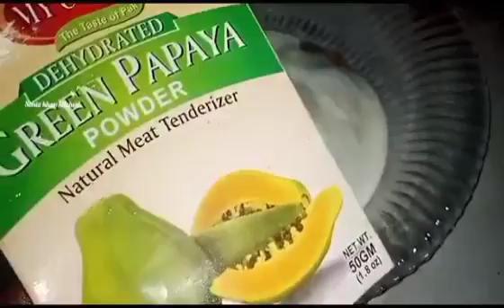گوشت کی اتنی لزیزریسیپی کہ کھانےوالےآپ کہ ہاتھ چوم لیں گے 🔥😋| Bihari Dum ke Pasande | Pasandy Recipe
Bakra Eid special Beef Bihari Dum Ke Pasande Recipe it's very delicious Yammy Recipe 😋🔥💯🐄